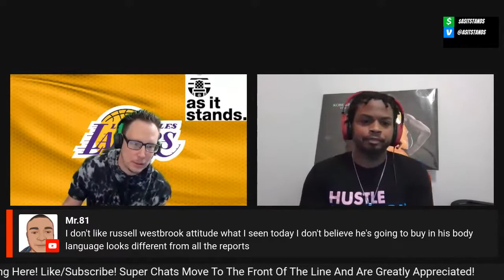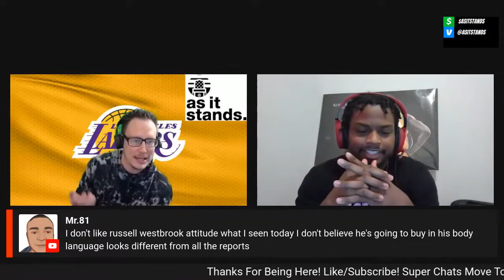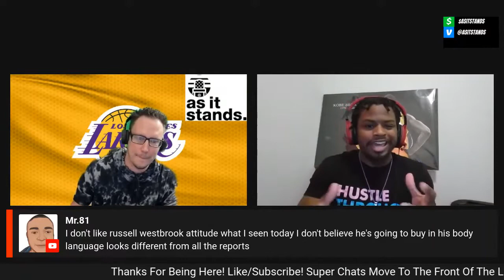Will The Lakers Big 3 Work?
We discuss how we think the Lakers big 3 need to operate this season. Is Russ's attitude going to effect team chemistry? As always join  the discussion and let me know what you think.